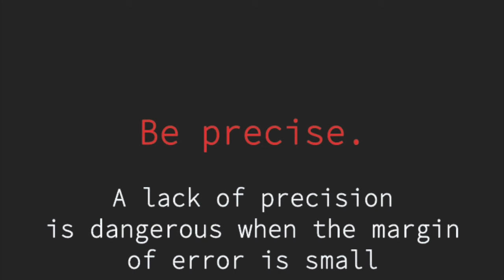Globally recommended Diamond Sieves